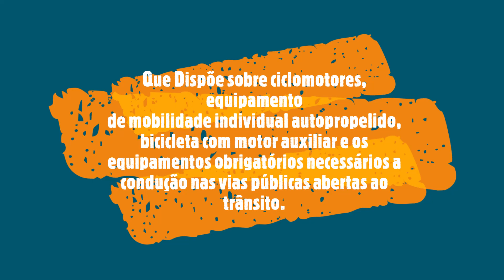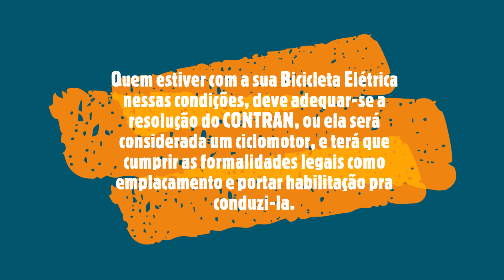Bicicleta Elétrica Precisa Emplacar? Bicicleta Elétrica Precisa de Habilitação pra Conduzir?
Veja nesse vídeo o que diz a
RESOLUÇÃO CONTRAN Nº 947, DE 28 DE MARÇO DE 2022
Dispõe sobre ciclomotores, equipamento de mobilidade individual autopropelido, bicicleta com motor auxiliar e os equipamentos obrigatórios necessários a condução nas vias públicas abertas ao trânsito, no que diz respeita a licenciamento, emplacamento, seguro obrigatório, IPVA e a necessidade ou não de habilitação para conduzir as bicicletas elétricas e veículos similares.

Quem desejar saber preço da Bicicleta Sousa Eco 350, a bike foi comprada no site da empresa Biciclete, localizada na cidade de Guarulhos - SP, que é uma revenda autorizada da Sousa Motos no estado de São Paulo.

O valor que paguei no dia 16 de abril de 2022 foram:
Bicicleta = R$4.085,00 à vista no Boleto Bancário
Frete = R$290,00 (De Guarulhos até Bertioga - SP)

Eu também poderia ter pago no cartão de crédito e dividir em até 12 vezes
O valor no cartão era = R$4.490,00 + Frete

Para valores atualizados os contatos da loja estão abaixo.

CLIQUE NO LINK ACIMA! NÃO CLIQUE AQUI!!!